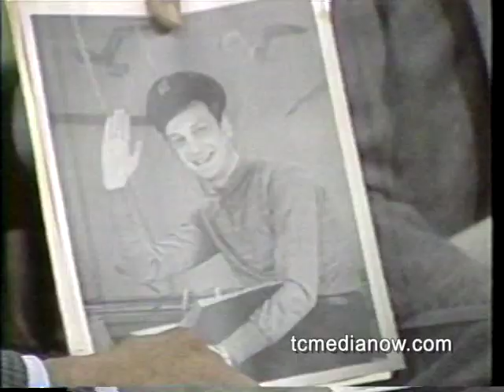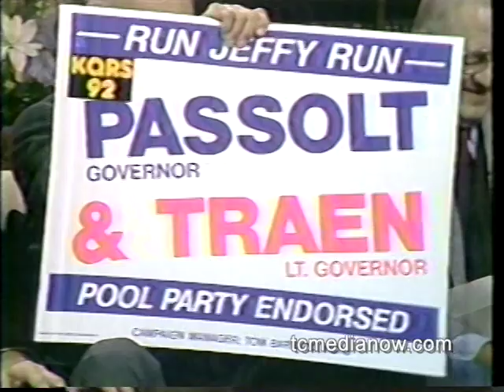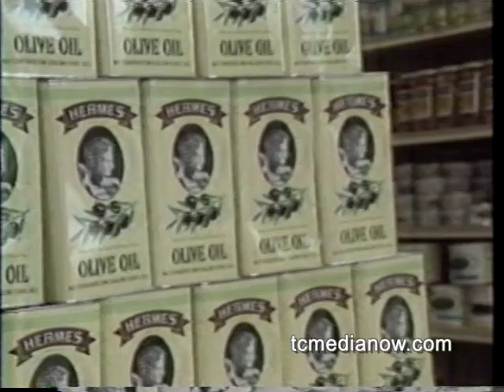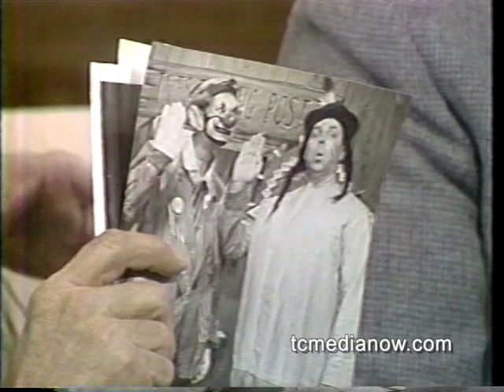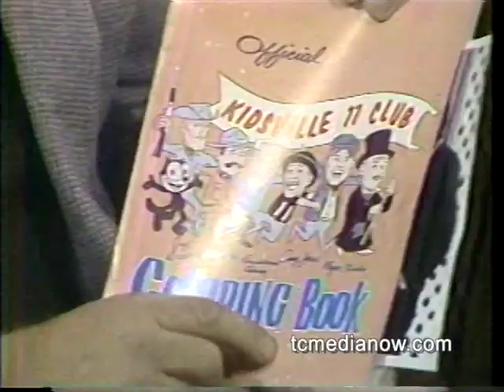KARE Between Friends November 2, 1990, Twin Cities Children's Shows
Roer Awsumb (Casey Jones)
Daryl Laub (TN Tatters)
John Gallos (Clancy)
Allan Lotsberg (Willie Ketchem)